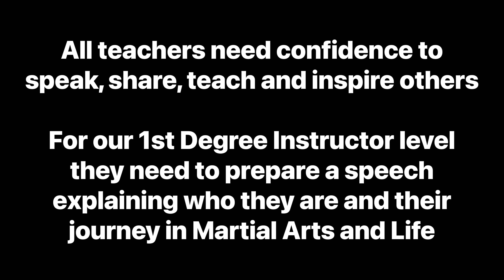Kadua Guro Luke's 1st Dan Assignment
Kali Silat Evolution (Australia) Kadua Guro Luke Mitchell's 1st Degree Black Belt Assignment 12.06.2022
Kali Self Defence HQ - East Victoria Park, Western Australia